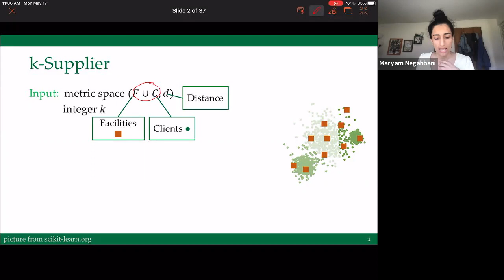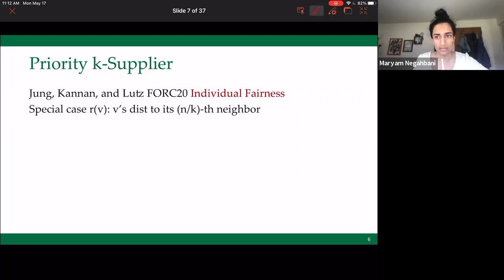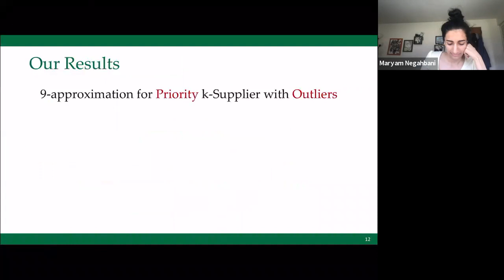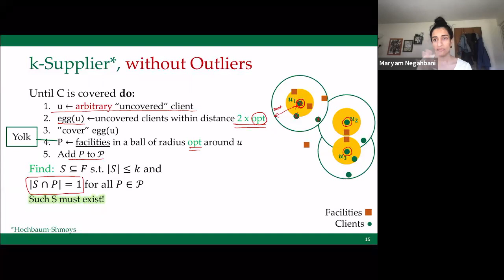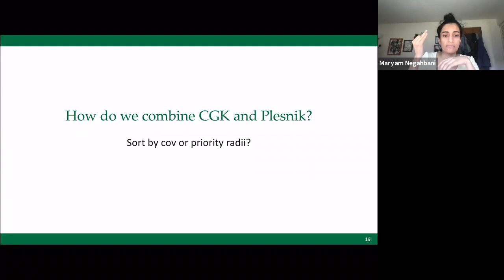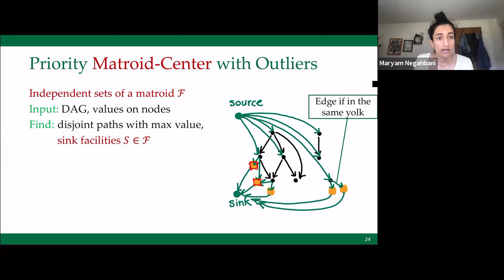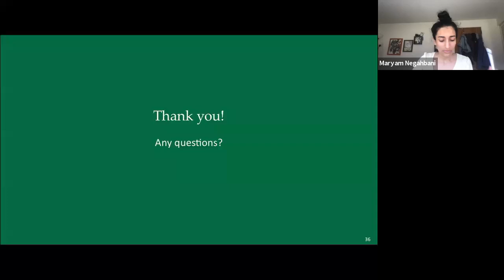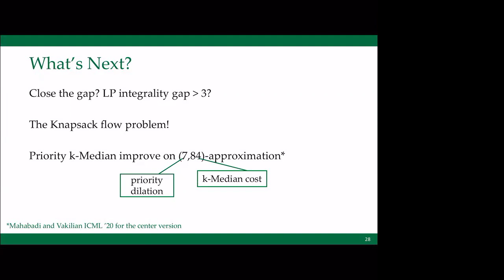Maryam Negahbani presents "Revisiting Priority K-Center: Fairness and Outliers"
Clustering problems are well-studied unsupervised learning problems that are widely used in practice. Recently, there has been a trend in defining fairness in clustering and devising fair clustering algorithms. In this talk we focus on the k-center objective: given a set of points in the metric space and a parameter k, cover the points using k balls with minimum radius. We discuss two definitions of fair k-center: individual fairness (introduced by Jung et al. FORC '20) and the lottery model (introduced by Harris et. al. NeurIPS '18), and show how they are connected to a previously studied problem called the priority k-center problem (Plesnik '87). In this problem, each point v comes with a radius r_v and demands a center to be opened within this radius. This has a 2-approximation due to Plesnki, that is, an algorithm that outputs a solution where each point v has a center at distance at most 2r_v. Our main contribution is approximating priority k-center with outliers: where the algorithm is allowed to discard a certain number of points before clustering. We even take a step further and consider more general constraints on the set of centers that can be opened. For example, matroid constraints (open centers are independent in a given matroid) or knapsack constraints (each center has a cost and the solution has to fit in a given budget). This framework reproduces Harris et. al.’s approximation for the chance k-coverage problem and gives the first approximation for matroid and knapsack versions of the problem. This is a joint work with Tanvi Bajpai, Deeparnab Chakrabarty, and Chandra Chekuri of Dartmouth College.

Maryam Negahbani is a Ph.D. candidate in theoretical computer science at Dartmouth College.